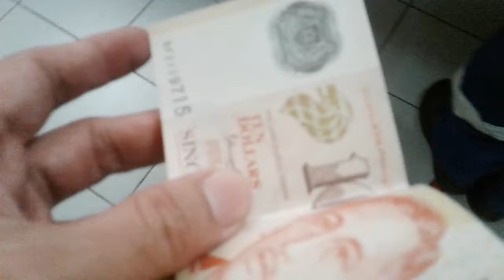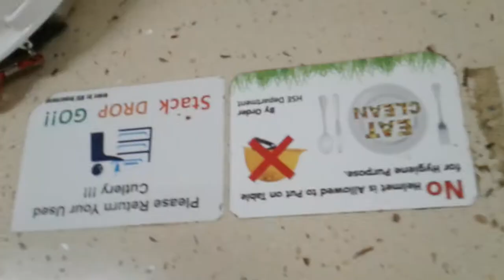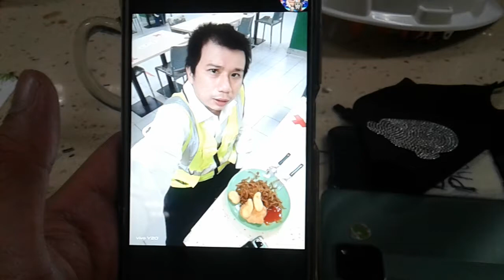Kurt Tay & His Working Colleague Stenberg Tan 19 September 2021(Sunday)Early Breakfast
Superstar Celebrity Kurt Tay & His Working Colleague Stenberg Tan 19 September 2021(Sunday)Early Breakfast